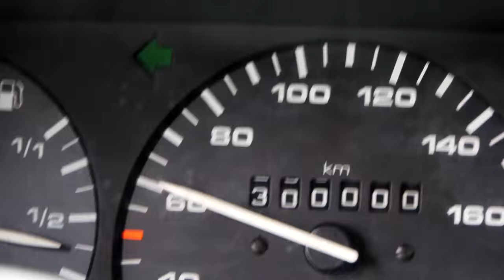Vanlife Vlog: Meet up With Mike Vandog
Our second month in Morocco. Along the seaside, meeting other vanlife people, travelers and locals. Sharing our culture and get inspired by the local one.